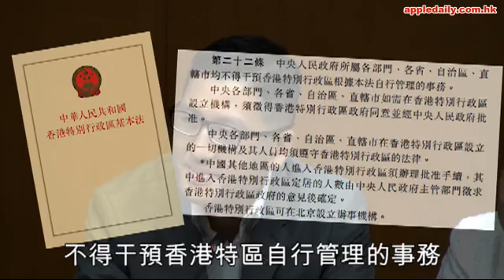田北俊指中聯辦曾勸他「叫周永勤唔好選」怕影響何君堯選情 (蘋果日報 2016/09/15)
自由黨新界西候選人周永勤早前大爆遭北京人士威脅被迫棄選，震動政圈，該黨榮譽主席田北俊昨再爆料，早在周受威脅前，中聯辦今年3月至7月5次約見田，圖阻止周參選，以免影響有「西環契仔」之稱的何君堯選情，田更指摘中聯辦配票予何是越權。民主黨候任立會議員林卓廷批評若田所言屬實，中聯辦就是公然違反《基本法》、赤裸裸地干預香港內部事務。